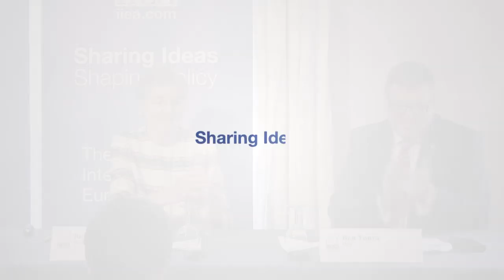President Trump’s Ambivalence Towards NATO and its Implications for European Security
The election of President Trump has cast considerable doubt on the traditional dynamics of transatlantic relations. This uncertainty in relations between Europe and the US is underlined by the perceived lack of burden-sharing in defence spending and President Trump’s perception of the Alliance becoming obsolete. In her address, Ms Dempsey analyses President Trump’s ambivalence towards the EU and NATO, and the implications for European security.